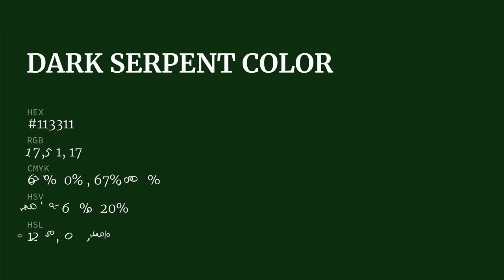Dark Serpent color #113311 hex color - Green color - Warm color 113311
What color is Dark Serpent ? #113311 hex color - Green color - Warm color 113311

Hex #113311 Color Code is also known as Dark Serpent color.